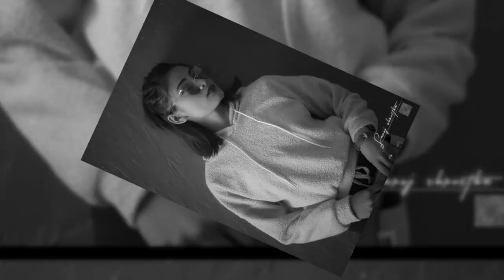Himani Kapoor In Nepal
If you intrested for photoshoots , videoshoot , music videos or high fashion photography , wedding photography and videography